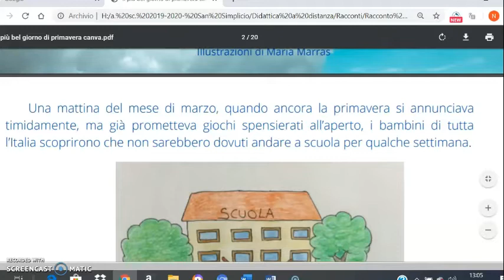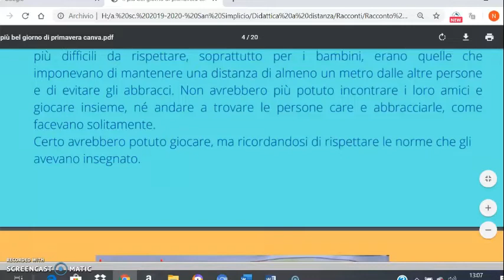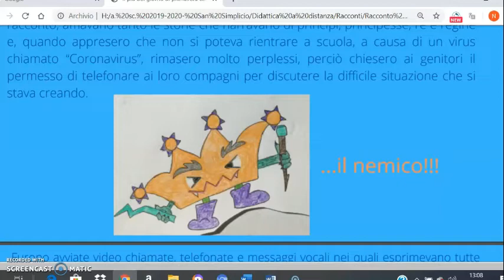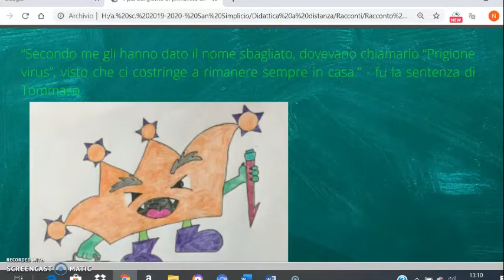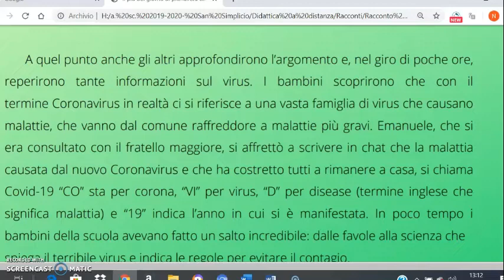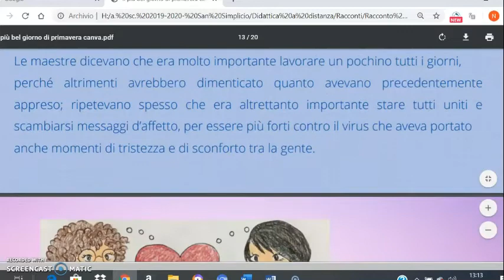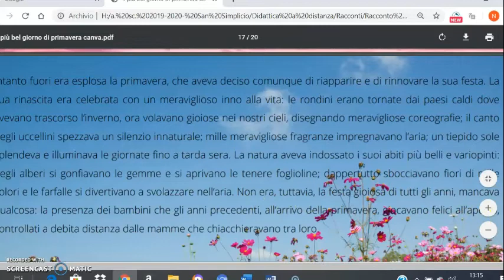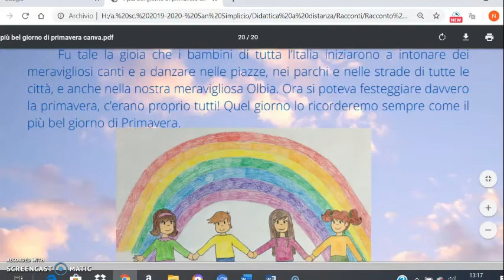Il più bel giorno di primavera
A  causa della pandemia del coronavirus  i bambini di tutta l'Italia  in questo periodo vivono le loro vite rinunciando alle cose più normali, ma anche più belle della loro infanzia o fanciullezza:  i giochi con gli amichetti, la scuola, le gite fuori porta, l'uscita al parco con i genitori, le visite dai nonni.  Il più bel giorno di primavera è un breve racconto dedicato a loro, ai piccoli protagonisti di questi tempi segnati dal coronavirus.
Racconto scritto da Vanna Sanciu e illustrato Maria Marras. Il  video è stato realizzato dalla maestra Vanna Sanciu simulando una lezione con la didattica a distanza.
Voce narrante Vanna Sanciu.  Musiche mixate a cura di OLBIAchefu.